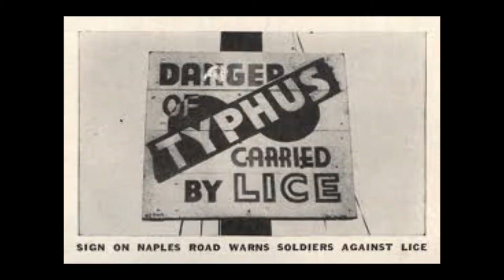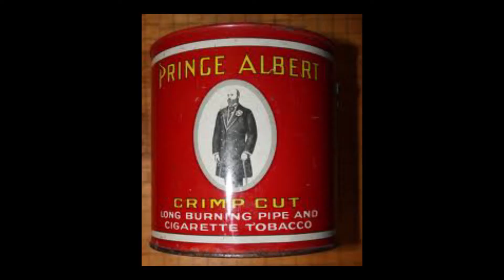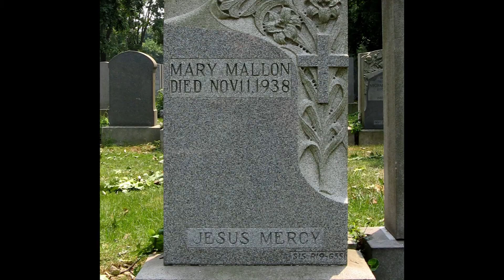Typhoid, Politicians in sewage and an Irish Cook. History of infection #16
This time we are looking at a bacteria that has ruined many lives all over the world from would be Kings to the poorest alive today.

If you have any question or comments leave them below or drop me a message!